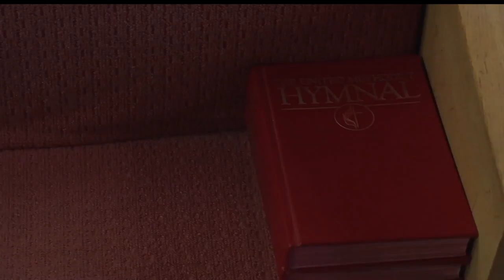Some Churches Adding Glitter For Ash Wednesday To Support LGBTQ Community